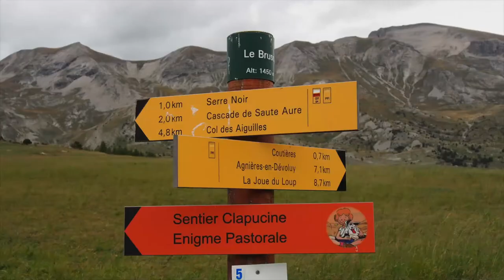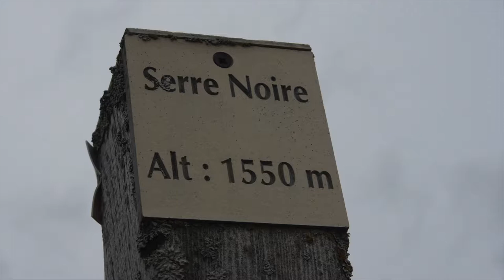2014 10 Orpierre 1 Walking Gorges de Riou Montagne d'Ajour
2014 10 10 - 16 Frankrijk Orpierre
Wandelen en klimmen
Gorges du Riou 1150 m 440 m verschil
Montagne d'Aujour 1834 m Pic de l'Aigle 1015 m 360 + 175 is 535 m verschil
Col du Festre Cascade de Saute Aure 1801 m 360 m verschil
Klimmen Col de St. Ange 1238 m 240 m verschil